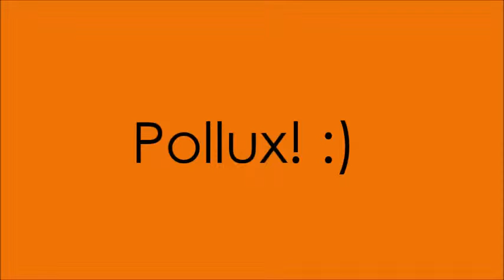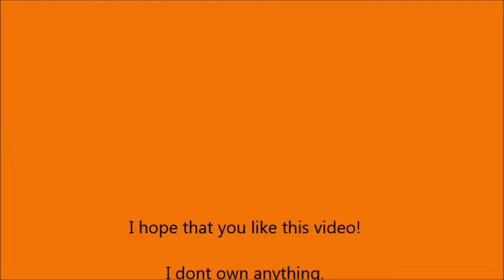Castor And Pollux!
Hi my Youtube Friends‼ How are you? It's been a very long time since i dont upload any video. So, here is a video of one of my favorites characters of The Hunger Games Saga, in these case will be.

The Brothers CASTOR And POLLUX‼‼ I decided to made a video of them since there is non in here haha.

I really hope that you will like it and please comment or put the thumb up‼ :)

►THIS VIDEO IS PURELY FAN-MADE AND IS IN NO WAY ASSOCIATED WITH THE MUSICAL ARTIST!

Bye, Lucky Sabry‼